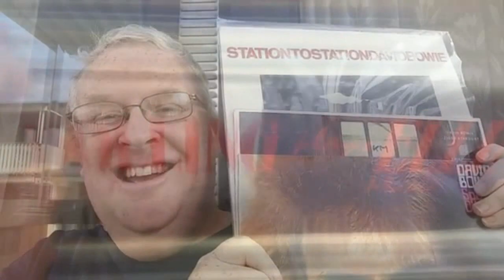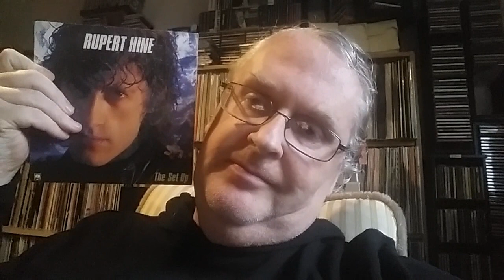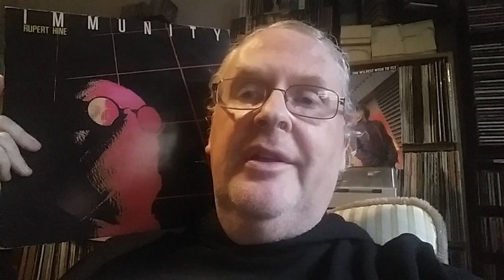Tribute to Rupert Hine (1947 - 2020)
We lost a great musician and producer yesterday (June 5), Rupert Hine who passed away 72 years old. As i have enjoyed his electronic music for several years now i did this short tribute to this producer and composer. RIP Rupert Hine!